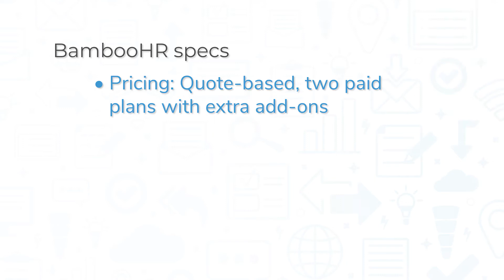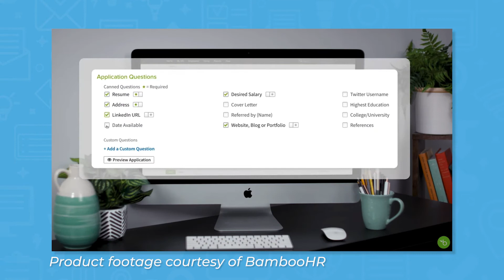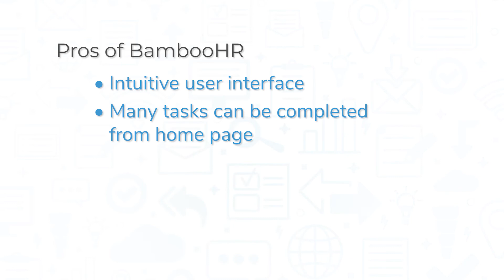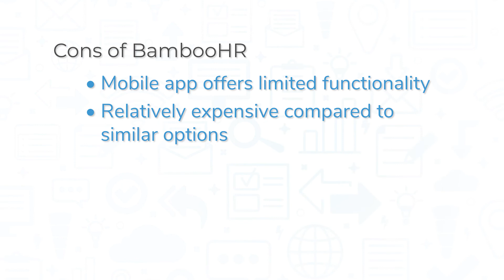BambooHR Review: Key Features, Pros And Cons, And Similar Products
This video offers a review of BambooHR, an all-in-one human resources software system. Looking for an HR solution? Get a list of free, personalized recommendations using our Product Selection Tool

➤ CHAPTERS
0:00 Intro
0:24 What is BambooHR?
0:59 Key features
2:36 Pros and cons
3:20 You might also like
3:30 Get free HR software recommendations!

We help buyers make well-informed purchase decisions through comprehensive product listings, industry analysis, and user-generated reviews. In addition to serving buyers, we work with vendors to grow their customer base through our unique demand generation programs. These programs improve product awareness by placing matched solutions in front of their ideal customers.